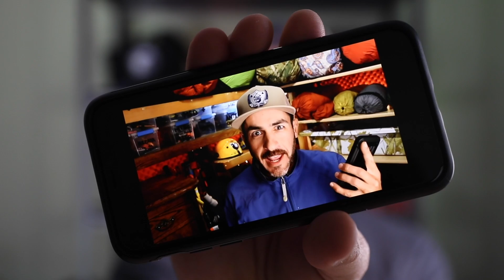How To Backpack And Be Safe - 4 Tips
Backpack safety. Backpacking can be a scary thing for your first time. It's always a good idea to prepare and be safe.  Backpacking ultralight or lightweight backpacking adventures should be thought out properly to maintain safety.  In this video, I discuss 4 tips that can help you backpack safe.  Choosing the right backpacking gear can be a good idea as well.  Here is some I discussed in the video..

The Gear:
MEDICAL KIT Adventure Medical Kit 5
FIRE STARTER Esbit Cubes

My Other Go To Gear:
AWESOME Down Jacket - Mountain Hardwear Ghost Whisperer
Cheaper but still GREAT down Jacket
THE BEST Chair - Helinox Chair Zero
AMAZING Headlamp - Nitecore NU25
EPIC Pot - Evernew Pasta Pot 1L
ULTRALIGHT Stove - BRS Stove
My HAT
My OTHER hat

My Camera Gear:
Canon EOS 80D
Canon G7X Mark ii
Sigma 24mm-70mm F2.8 Art Lens
Rode Video Micro Mic
Boya Lavalier Mic